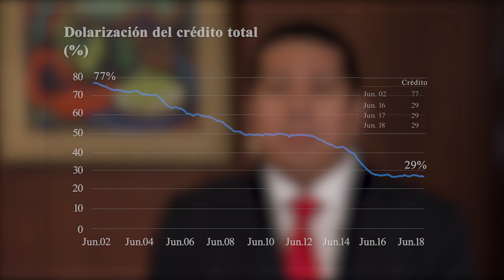Crédito y Liquidez - Junio 2018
Notas de Estudios del BCRP: Crédito y Liquidez - Junio 2018.